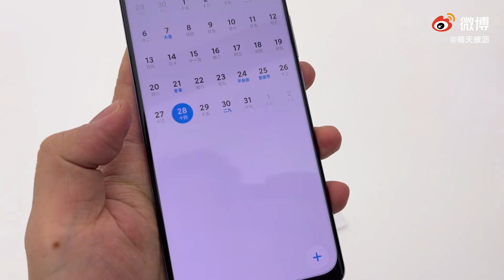Xiaomi Mi 11